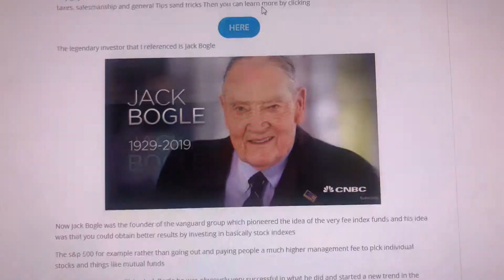Stop Read This Before You Listen To Jack Bogle’s Advice On Investing Overseas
Thank you for stopping by from Adventago I'm typing this from my computer and I was hoping to go to KUALA LUMPUR  this month, unfortunately, that won't be happening right now.😒